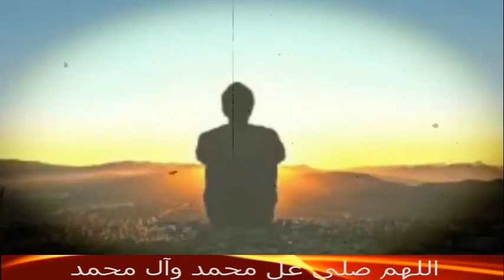FASIRKA RIYADA MURUGADA OO AH RIYO CAKSI KU AH MAGACEEDA